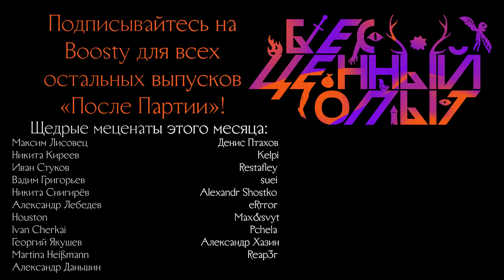Тяжёлые времена | Sneaky Dice x БО | После Партии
Из Череповца к нам в гости приехал Даня Sneaky Dice, чтобы провести свой ваншот, который подготовил всего за три часа (по крайней мере он так утверждает). Сам ваншот можно посмотреть по ссылке ниже, а здесь мы обсуждаем, как он прошёл, как нам такой формат и в целом делаем выводы и болтаем за жизнь и НРИ.